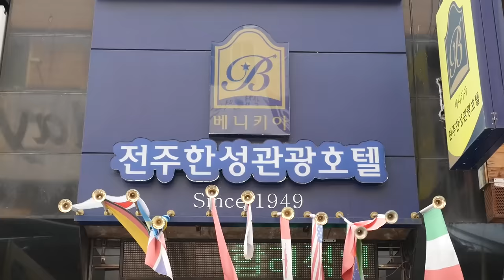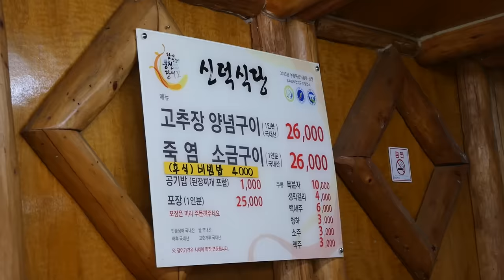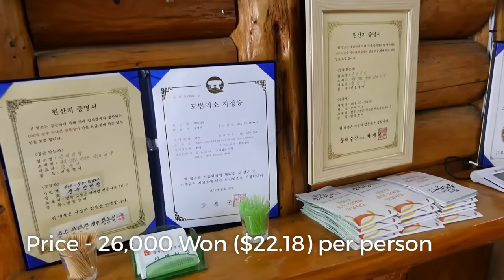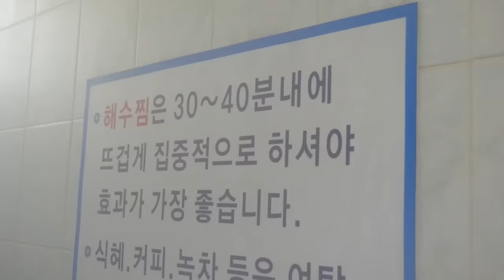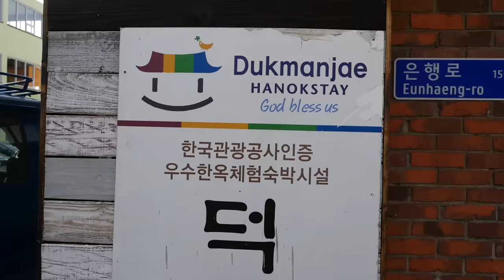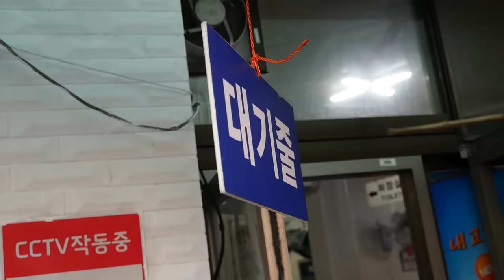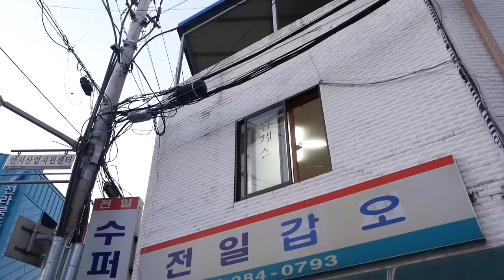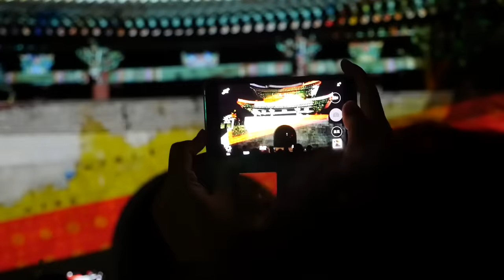Insanely Delicious Grilled Eel in South Korea! (Day 19)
CAMERA I USE:
Main camera
Main lens

On Day 19 of this South Korean food trip, we drove to Gochang, visiting the national park, ate some silkworms, and had some insanely delicious eel for lunch.

1:18 Seonunsan Provincial Park - 3,000 Won ($2.56) - Seonunsan Provincial Park is another beautiful national park in South Korea, and we started off the day by taking a short walk. Along the way, I had some Korean street food snacks including silkworms to give me energy for the walk. Again, I could say this over and over again, but the trees and nature scenery in South Korea during spring is beautiful.

4:38 Pungchango Eel (풍천장어) Restaurant Koch'ang  (신덕식당) - The real reason that many Koreans come to Seonunsan Provincial Park is not necessarily just to enjoy a nice hike in the mountains, but the real treat is to eat eel! We pulled up to an eel restaurant and I had some of the best grilled eel I’ve ever had in my life, paired with raspberry wine. The grilled eel was absolutely spectacular, and especially when paired with all the banchan side dishes of our Korean meal. The raspberry wine also went very well with the full meal. Price - 26,000 Won ($22.18) per person.

11:20 Gusipo Beach, Gusipo Seawater Spa, Price - 11,000 Won ($9.38) per person - After the amazing eel meal experience, we drove over to Gusipo Beach and went to a traditional Korean seawater spa. It was very interesting.

13:47 Dukmanjae Hanok Hotel - We drove back to Jeonju, and for the last couple nights we moved to stay in the Hanok village of Jeonju, in a traditional Korean style home. We checked in, put our bags down, and then went to eat.

14:53 Chowon Super (전일슈퍼) for Dried pollack, dried cuttlefish (armored squid) - Total price - 30,600 Won ($26.10) - For our first stop we went to a place called Chowon Super (전일슈퍼), which is a bar, mostly serving drinks, but also famously serving drived pollack which is then grilled. It makes an amazing snack.

18:03 KyoChon Fried Chicken, Total price - 40,500 Won ($34.55) - For our final dinner of the night, we headed over to KyoChon, a restaurant chain that’s well known throughout Korea for serving fried chicken.

It was an excellent day in South Korea, and by far the best thing about the day was the insanely delicious eel - it was one of my favorite meals of this entire trip to South Korea!

If you’re just joining this Korean food travel video series, watch all the videos